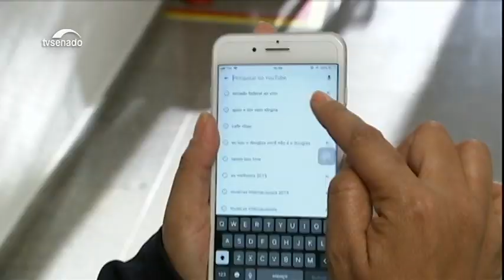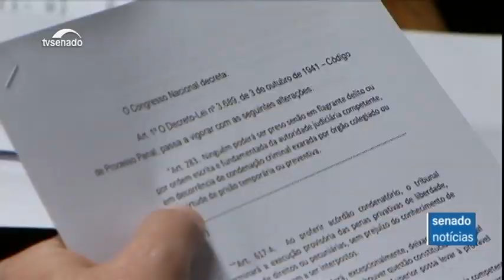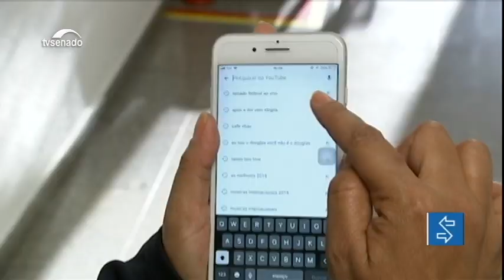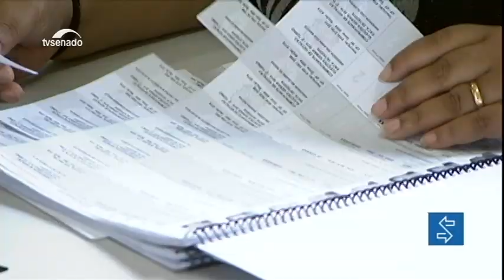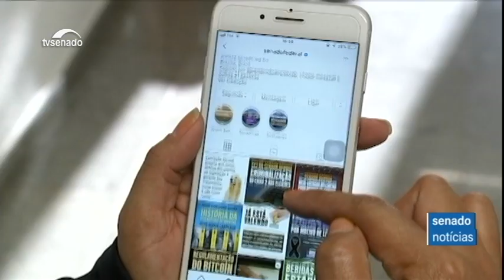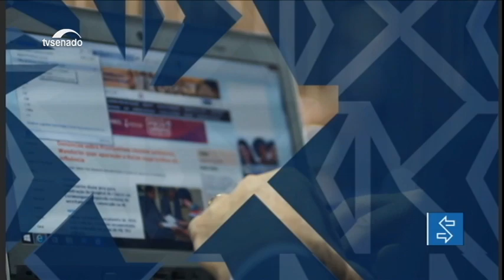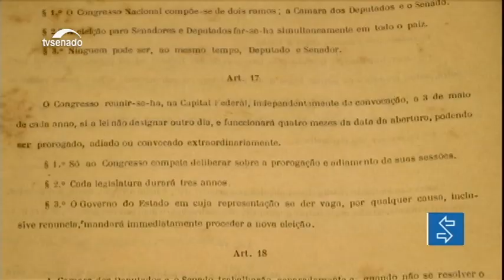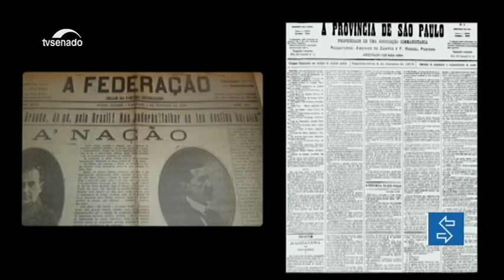Revista da Semana: Senado aprova PEC Paralela da Previdência e texto vai à Câmara dos Deputados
E mais: proposta que regulamenta prisão em segunda instância deve ser votada pelo Senado na próxima quarta-feira; e já está em vigor a lei que pune com prisão quem caluniar candidato nas eleições.